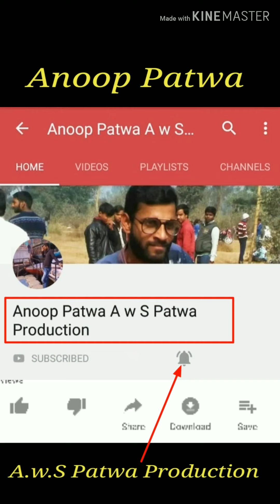हँसे तो फँसे....इस वीडियो को पूरा देखे🤔🤔🤓🤓....A w S Patwa Production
Anoop Patwa